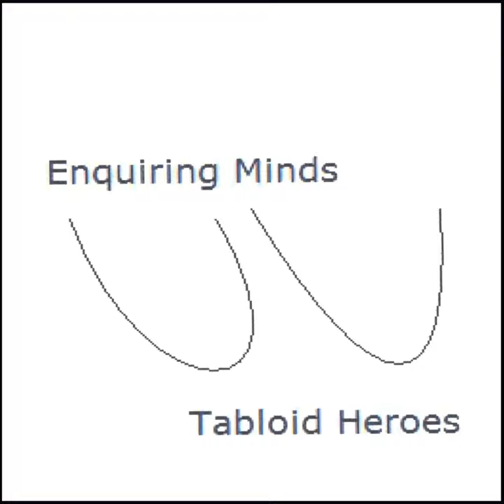Doin' the Heimlich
Doin' the Heimlich · Enquiring Minds

Tabloid Heroes